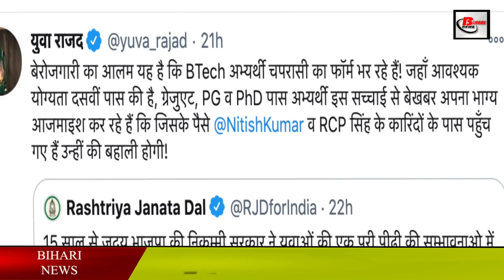बेरोजगारी से बेहाल बिहार, नियुक्ति के जगह मिल रही प्रशासन की लाठियां